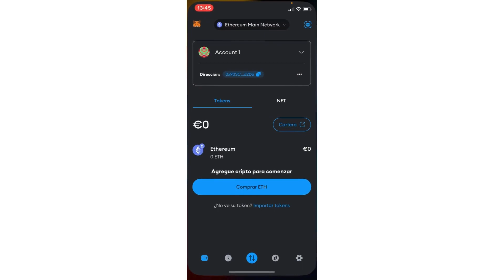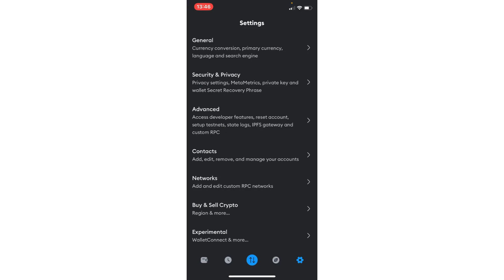Como Cambiar Idioma en Metamask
Cambiar el idioma en MetaMask es una función útil para aquellos que prefieren utilizar la extensión en un idioma diferente al predeterminado. Aquí te explico cómo puedes cambiar el idioma en MetaMask en unos simples pasos:

1. Abre MetaMask: Comienza abriendo la extensión de MetaMask en tu navegador web.

2. Accede a la Configuración: En la esquina inferior derecha de la pantalla de MetaMask, verás un ícono de menú con tres líneas horizontales. Haz clic en este ícono para abrir el menú de opciones.

3. Selecciona "Configuración": Dentro del menú desplegable, busca y haz clic en la opción "Configuración". Esto te llevará a la página de configuración de MetaMask.

4. Encuentra la Opción de Idioma: En la página de configuración de MetaMask, busca la opción relacionada con el idioma. Esta opción puede variar según la versión de MetaMask que estés utilizando, pero por lo general estará etiquetada como "Idioma" o "Language".

5. Elige tu Idioma Preferido: Una vez que hayas encontrado la opción de idioma, haz clic en ella para abrir el menú desplegable de idiomas disponibles. Aquí encontrarás una lista de idiomas compatibles con MetaMask.

6. Selecciona el Idioma Deseado: Busca y selecciona tu idioma preferido de la lista desplegable. Una vez seleccionado, la interfaz de MetaMask se actualizará automáticamente al idioma elegido.

7. Guarda los Cambios: Asegúrate de guardar los cambios realizados en la configuración. Esto puede implicar hacer clic en un botón de "Guardar" o "Aplicar cambios" en la parte inferior de la página de configuración.

Una vez completados estos pasos, habrás cambiado con éxito el idioma en MetaMask y podrás disfrutar de la extensión en el idioma de tu preferencia. Recuerda que este cambio solo afectará la interfaz de usuario de MetaMask y no afectará tus fondos ni tus transacciones en la red blockchain.

¡Espero que esta guía te haya sido útil para cambiar el idioma en MetaMask y disfrutar de una experiencia más cómoda y personalizada! Si en algún momento deseas cambiar el idioma nuevamente, simplemente sigue estos mismos pasos.